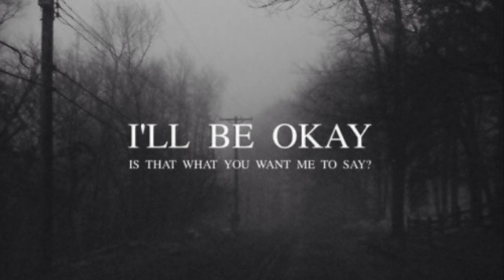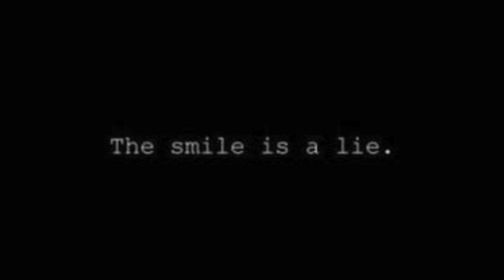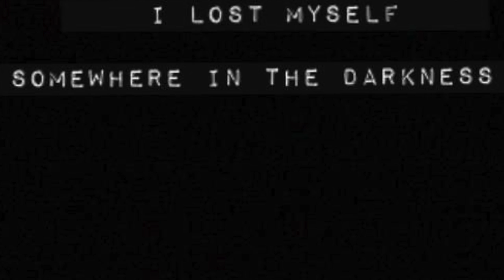Drake - Expect Change Ft Lil Wayne (NEW) 2016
Drake Views From the 6
1. Keep The Family Close
2. 9
3. You With Me
4. Feel No Ways
5. Hype
6. Weston Road Flows
7. Redemption
8. With You
9. Faithful
10. Still Here
11. Controlla
12. One Dance
13. Grammys
14. Child’s Play
15. Pop Style
16. Too Good
17. Summers Over Interlude
18. Fire & Desire
19. Views
20. Hotline Bling
Lil Wayne & Birdman Call Off Settlement Talks
HotNewHipHop‎ - 1 hour ago
The Lil Wayne x Birdman saga continues. Just a day after footage surfaced of Lil Wayne ...
Lil Wayne I'm Sick of Birdman's Lies ... Peace Talks Off!
TMZ.com‎ - 10 hours ago
Lil Wayne Axes Settlement Talks With Birdman & Cash Money Records

lil wayne tha carter v download
lil wayne tha carter v tracklist
lil wayne tha carter v zip

meek mill